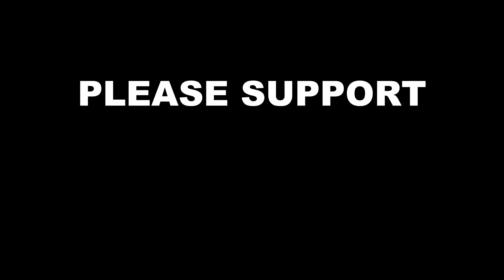Amur and Cryptic prove the same?